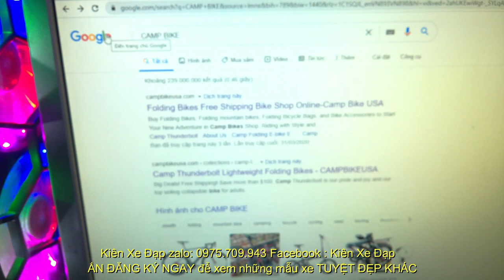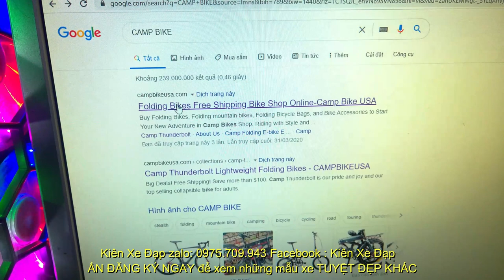Kiên Xe Đạp ĐUA CAMP FRC55 hiệu USA tốt nhất trong tầm (ĐÃ BÁN) zalo 0975709943